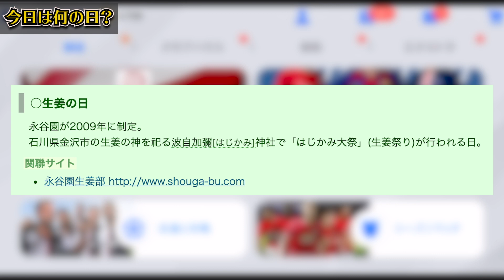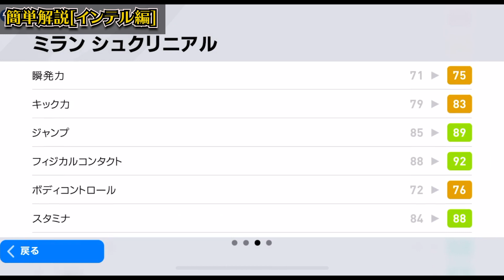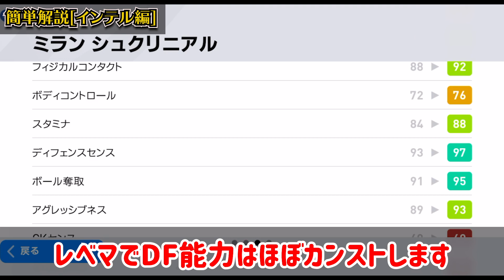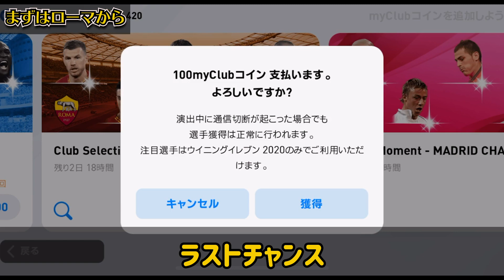【強化されすぎ】強化度抜群のCSガチャが新登場！鬼DF能力の怪物を引き当てろ！そろそろ○○を意識してガチャ引いていこう！【ウイイレアプリ2020】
本日はウイイレアプリの動画です！6/15からやってきたCSガチャ動画です！やっぱりガチャは楽しい。最後に出た選手ガチスカ入れます。

昨日生放送でやったアソビ大全面白すぎてエグかった。

IDは"10341105"